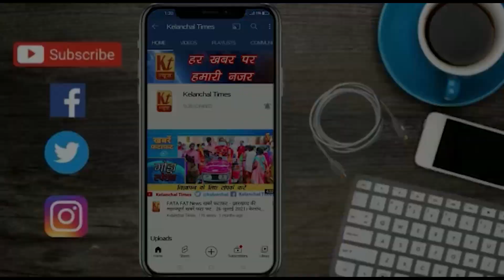सड़क पर उतरे छात्रों पर लाठीचार्ज II